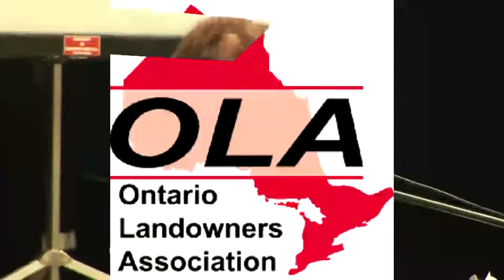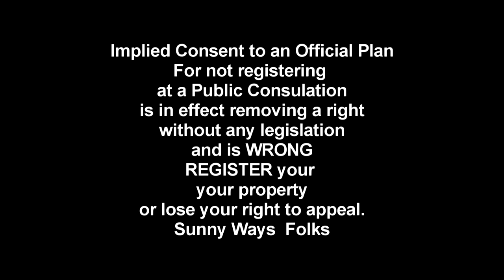Ontario Landowners Association Respond to Proposed Changes in the Renfrew County OFFICIAL PLAN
As shot Aug 23rd 2016 Horton Community Center, Renfrew county Mrs. Donna Burns of the Ontario Landowners Association presents her members concerns for the Proposed changes and 12 yrefresh of the Renfrew county Official Plan as mandated by the OPA. The PPS seems to be the governing document for the refresh, but we give Charles Cheesman, Senior Panner county of Renfrew, FULL credit for hopefully placing a" Renfrew Lens and polish" on the final document as landowners themselves. , we can only hope as landowners they see the risks and implications for many of the changes that are on the horizon, GET INVOLVED FOLKS THIS IS YOUR LAND. IMPLIED CONSENT AND LAND USE DESIGNATION is the removal of your RIGHTS as landowners, bottom line